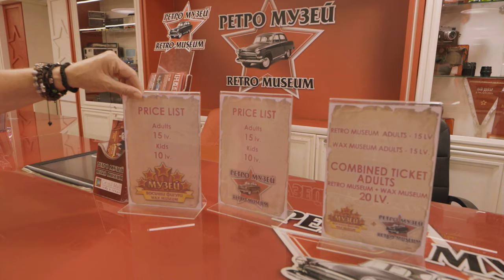Muzeul Aminitirilor din Comunism - Partea I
Bine ați venit în Varna - Bulgaria!

Astăzi mergem să vedem cel mai desebit muzeu. Acest muzeu este aflat în Grand Mall din Varna și este consacrat printre bulgari datorită numărului impresionant de exponate, inclusiv un numar de 70 de autoturisme retro.
Muzeul Amintirilor din Comunism ne-a fascinat și sperăm că pe această cale să vă reținem în fața ecranelor timp de 4 episoade cât are acest material.